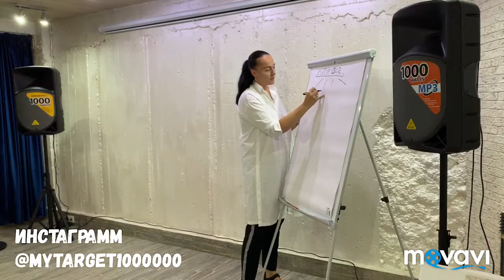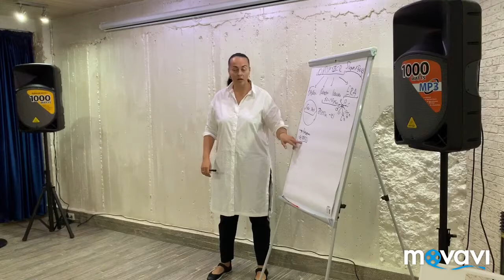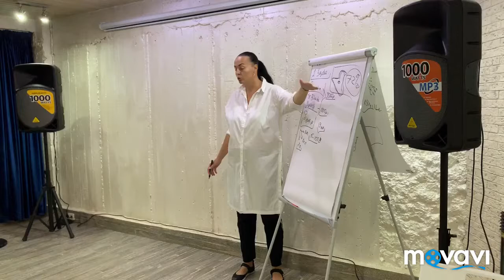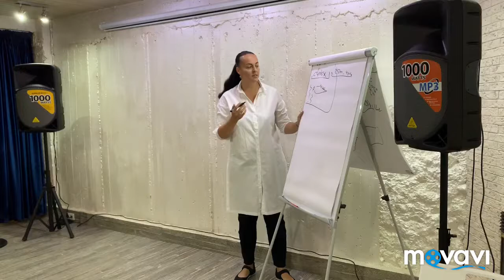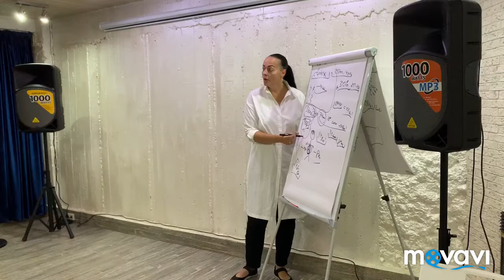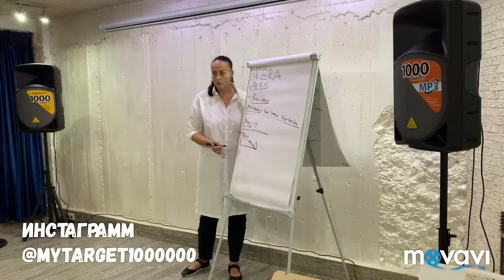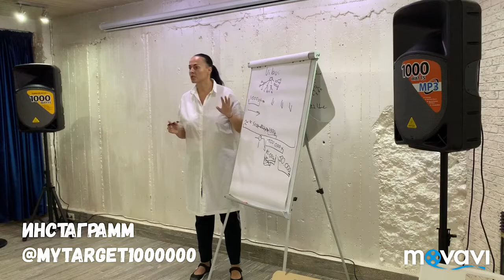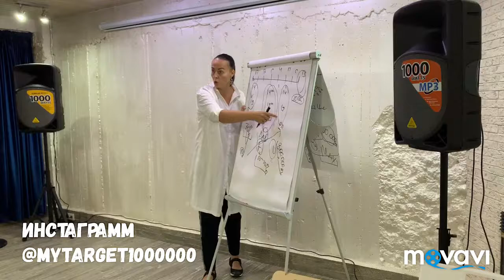НОВАЯ ПРЕЗЕНТАЦИЯ ПРОДУКТОВ ВИЛАВИ VILAVI TAYGA8 ТАЙГА8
DONT FORGET USE PROMO COD: 416698 when you will do registration